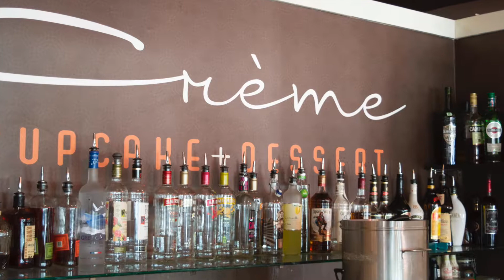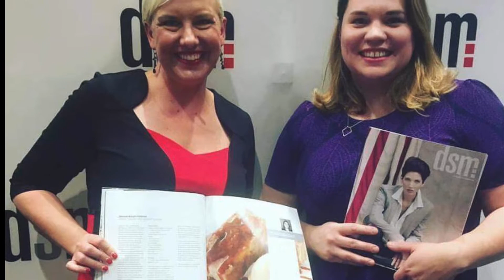Holly Hintz- Emerging Hospitality Leader of the Year Winner